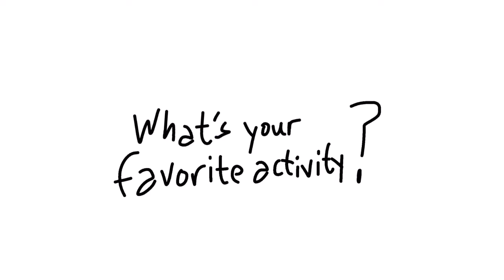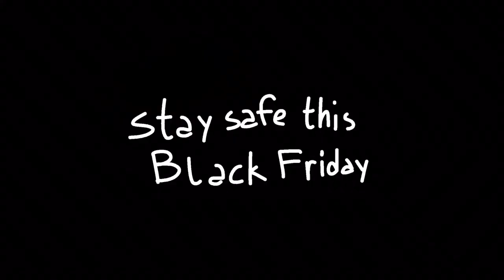Stuffed Questions: Favorite Activities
The cast of Hanna-Barbera Stuffed reveals what their favorite activities are.